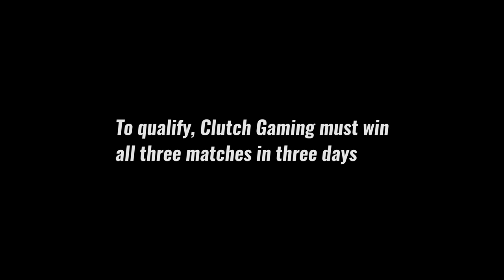CLUTCH GAMING RUNS THE GAUNTLET | Worlds: Unstoppable | LCS Documentary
Unstoppable is a behind the scenes documentary look behind Clutch Gaming's historic, incredible run through the LCS Regional Qualifier Gauntlet. Watch as Huni, Lira, Damonte, Cody Sun, and Vulcan vanquish the competition in order to earn their spot at Worlds 2019.

Edited by Plexus - (Twitter.com/PlexusCreates)